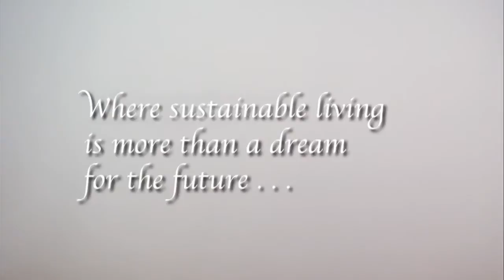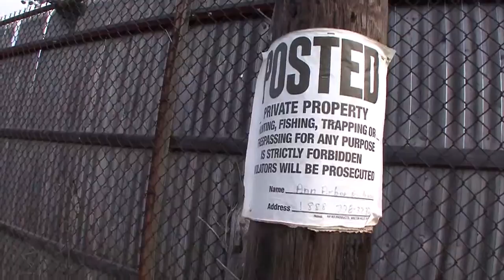Ann Arbor Greenway